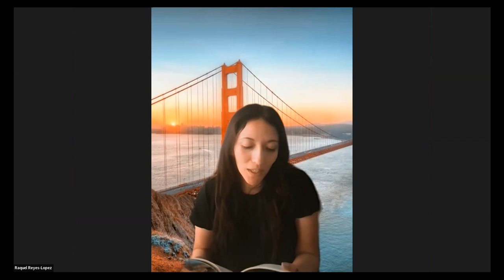Raquel Reyes-Lopez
Performance @ OpenMindsOpenMic